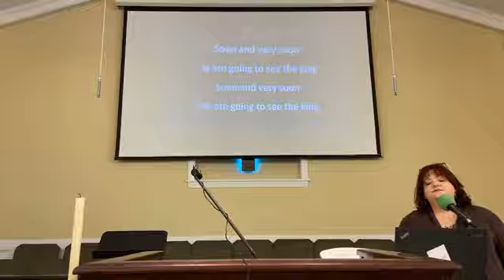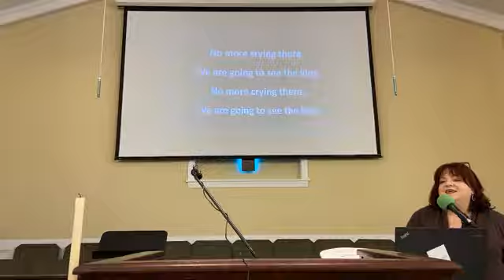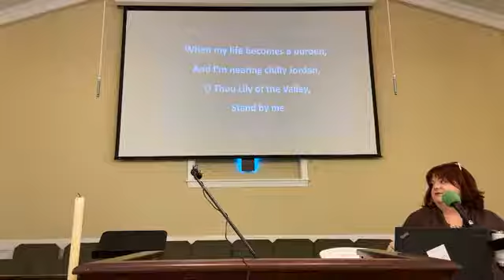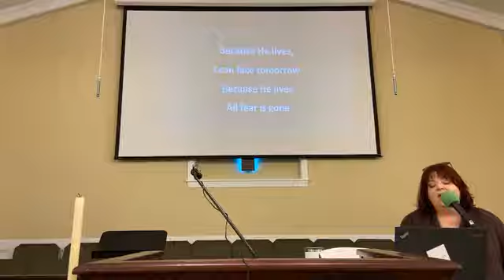1 10 2021